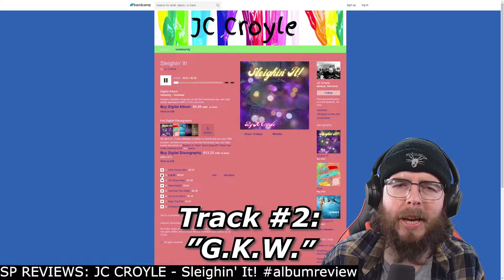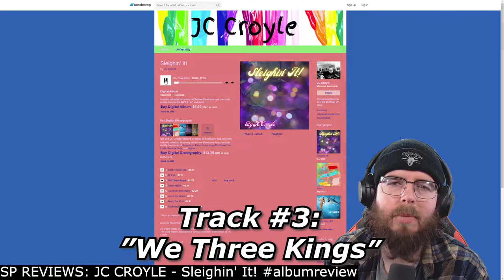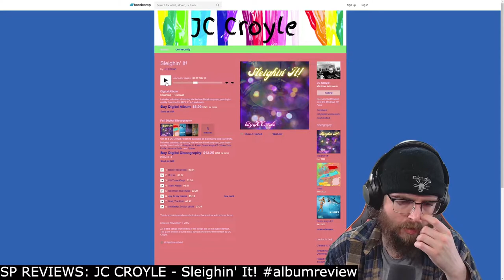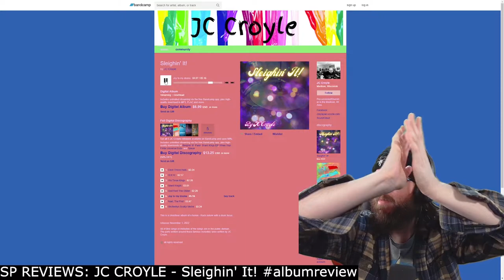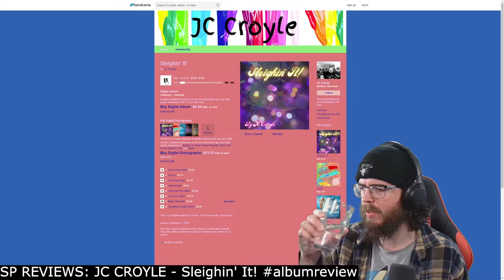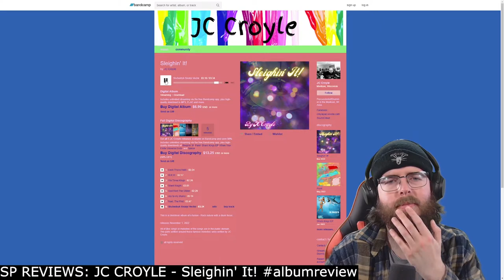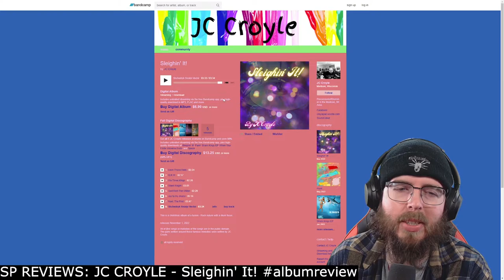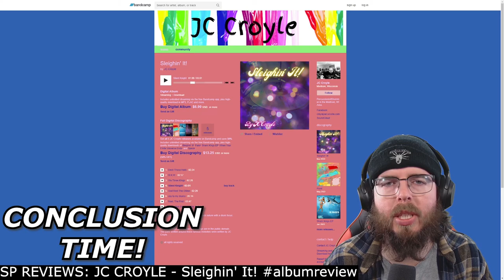JC CROYLE - Sleighin' It! albumreview SP REVIEWS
Sup Shredders! This is an "SP Reviews" of , by JC CROYLE. It's a fantastic attempt at Christmas carols, done with the gusto and prowess of someone who knows the intricacies of adapting distortion to sleigh bells.